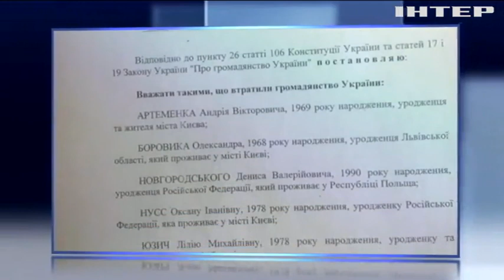Депутаты опубликовали указ о лишении Артеменко гражданства